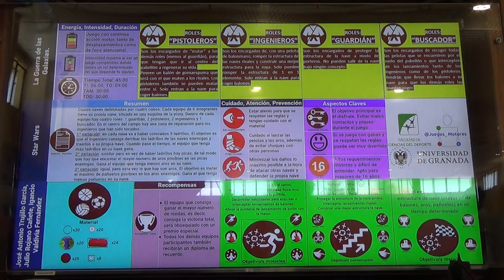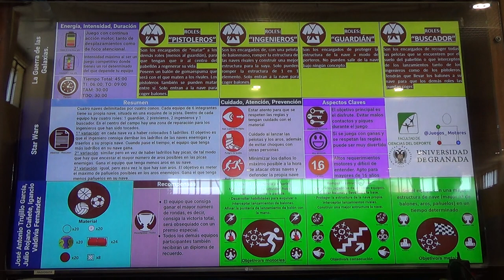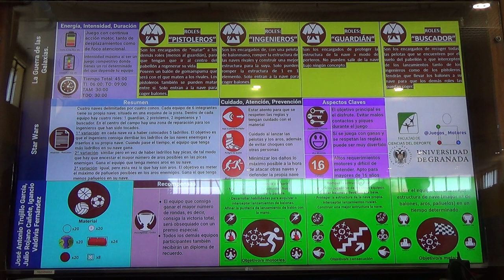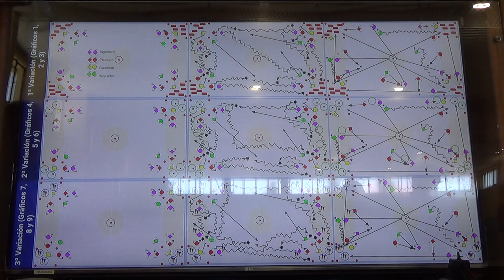La guerra de las galaxias 1/3 6R 00231